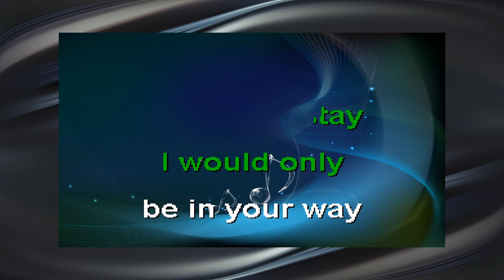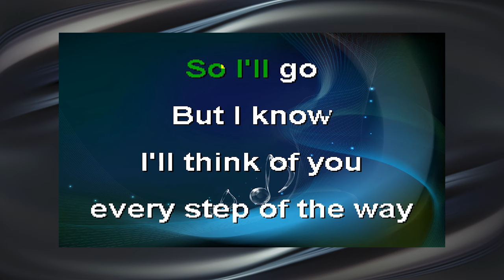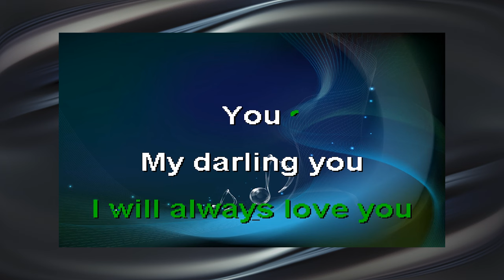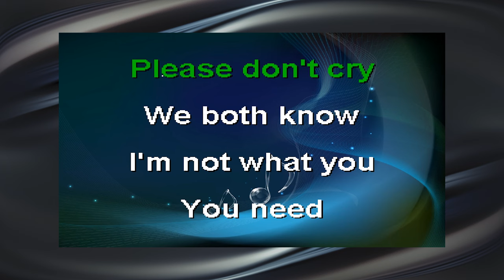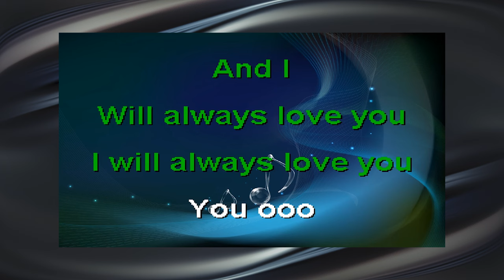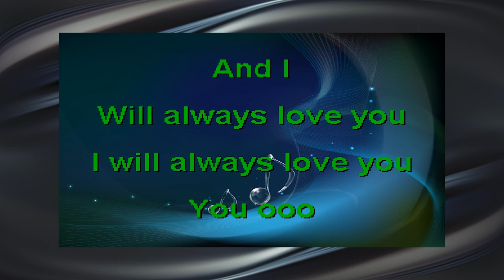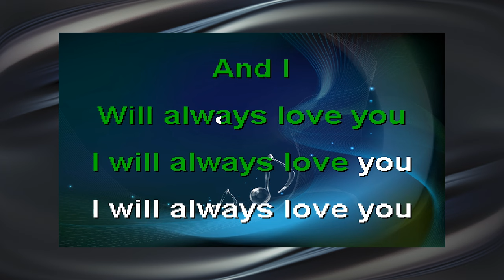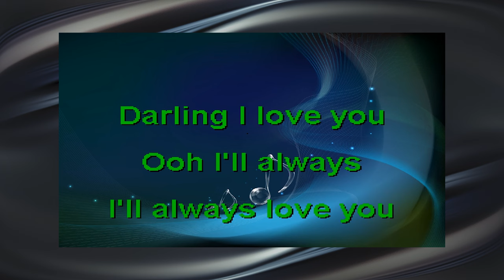Robert Clark Seger - Old Time Rock & Roll (Karaoke Song with Lyrics)